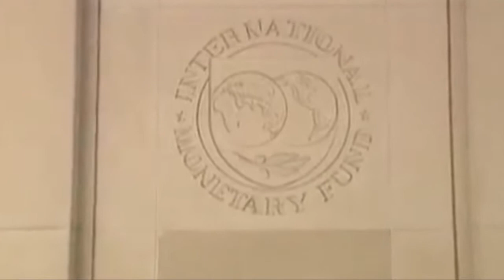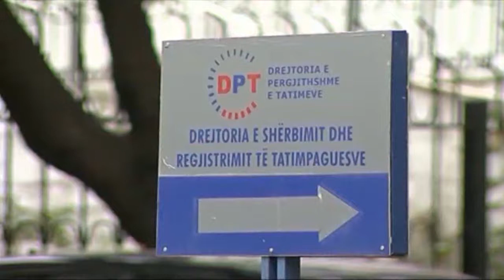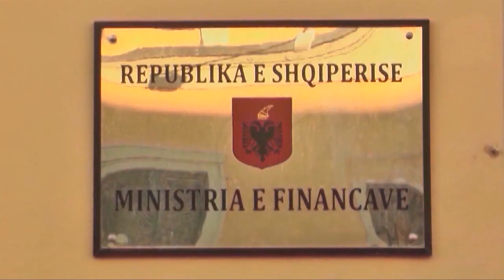Report TV - FMN: Reformat ekonomike në Shqipëri kanë arritur suksese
Ministri italian i Ekonomisë dhe Financave: Rritje e qendrueshme me ritme të kënaqëshme, priten rezultate më të mira me reformën në sistemin gjyqësor. Gjatë takimit të 33-të të Komisionit Monetar dhe Financiar Ndërkombëtar pranë Fondit Monetar Ndërkombëtar, mbajtur në Uashington të shtunën, më datë 16 prill 2016, ministri italian i Ekonomisë dhe Financave, Pier Carlo Padoan, ka raportuar në emër të FMN për ecurinë e ekonomive të Shqipërisë, Italisë, Greqisë, Maltës, Portugalisë dhe San Marinos.

Lidhur me ekonominë shqiptare, ai deklaroi se ajo ka ruajtur ritme më të larta gjatë gjysmës së dytë të vitit 2015. Ekonomia është rritur, duke pasqyruar një aktivitet më të lartë të investimeve dhe një bilanc të përmirësuar tregtar, ndërkohë që janë përmirësuar më tej treguesit e stabilitetit financiar. Rritja ekonomike ishte 2.6 për qind në vitin e kaluar, duke shënuar për të dytin vit shpejtim të ritmeve të rritjes.

Treguesit kryesorë e kërkesës së brendshme luajtën një rol të rëndësishëm në tremujorin e parë edhe të vitit 2016, megjithëse çmimet e ulta të naftës po dëmtojnë eksportet shqiptare. Autoritetet shqiptare kanë intensifikuar axhendën e tyre të reformave në mënyrë që të sigurohet një trajektore e qendrueshme rritëse e ekonomisë.